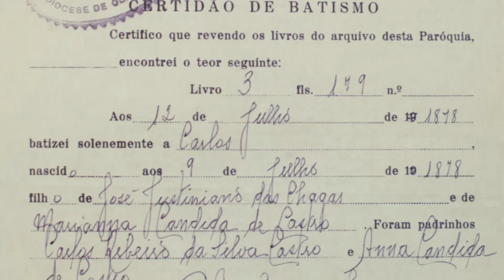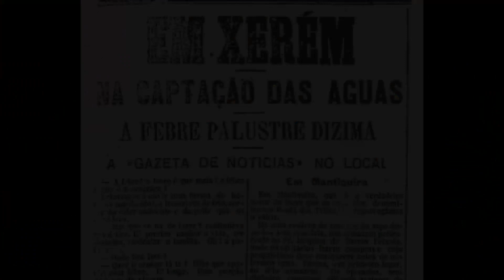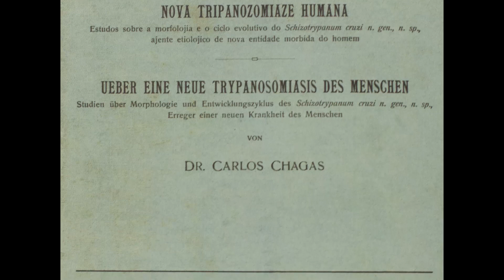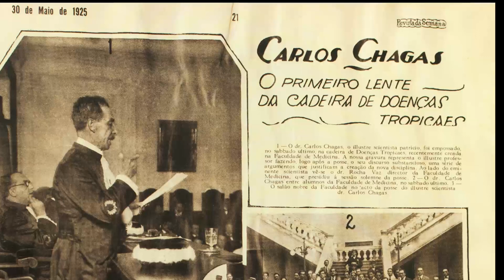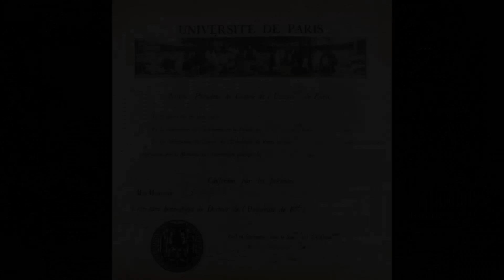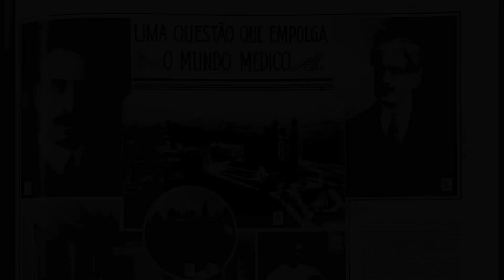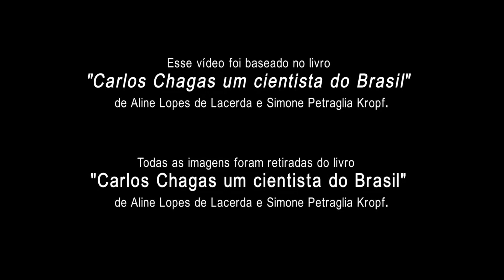Uma breve história de Carlos Chagas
Vídeo produzido pelo Serviço de Produção e Tratamento de Imagens do Instituto Oswaldo Cruz (SPTI/IOC) para o Dia Mundial da Doença de Chagas.

Motion, áudio, locução, produção e digitalização de imagens : Ricardo Schmidt
Edição: Alexandro Machado de Freitas
Direção e texto: Mônica Oliveira

Esse vídeo foi baseado no livro "Carlos Chagas um cientista do Brasil" de Aline Lopes de Lacerda e Simone Petraglia Kropf.

Todas as imagens foram retiradas do livro "Carlos Chagas um cientista do Brasil" de Aline Lopes de Lacerda e Simone Petraglia Kropf.